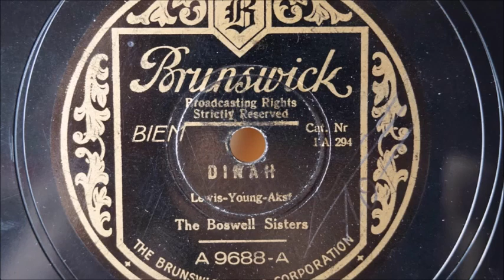The Boswell Sisters - Dinah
The Boswell Sisters recorded this for the Brunswick label on December 13, 1934.